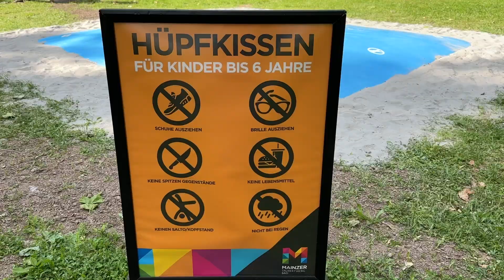Spiel und Spaß im Mainzer Taubertsbergbad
Im Taubertsbergbad gibt es neben dem erfrischenden Nass für Groß und Klein auch neue Spielgeräte: Von Fitnessgeräten und Basketballkorb über Baumschaukeln, Hüpfkissen und Slackline - es ist alles dabei. Wir haben das Ganze mal ausprobiert und sind begeistert. Und auch in unserem beheizten Wasserbecken lässt es sich wunderbar aushalten.